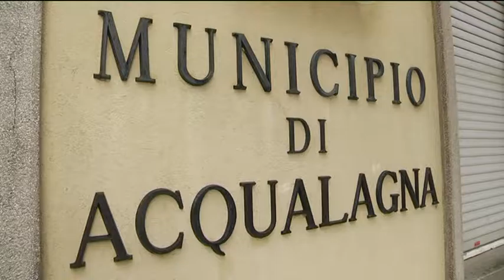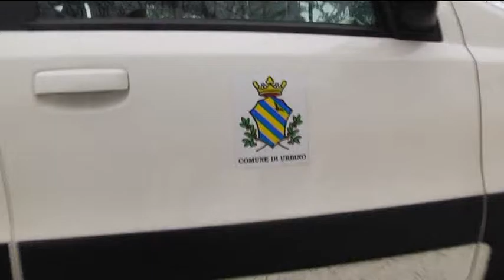Situazione neve nelle Marche, tappa ad Acqualagna ed Urbino